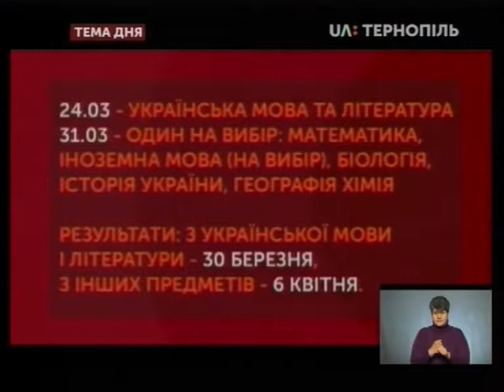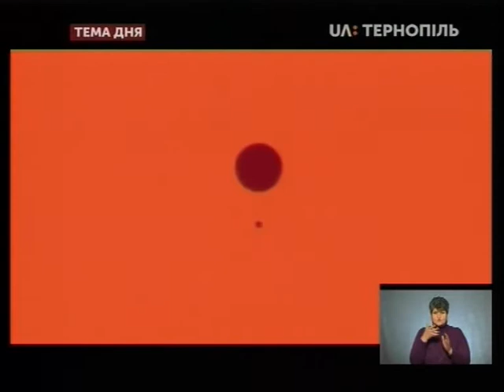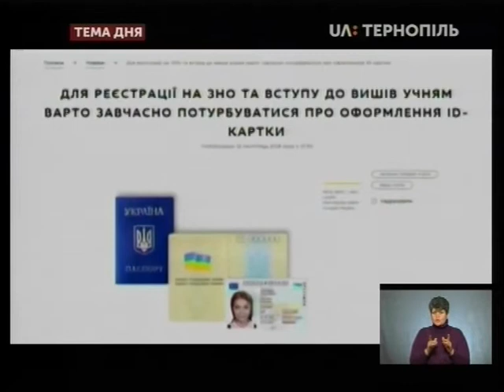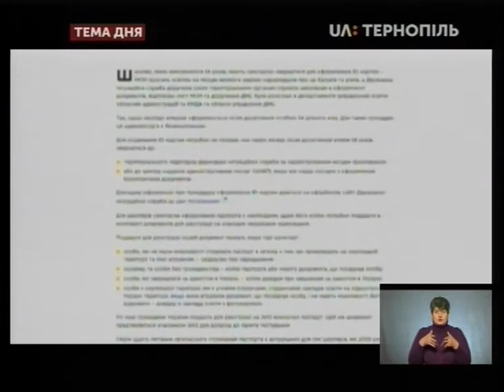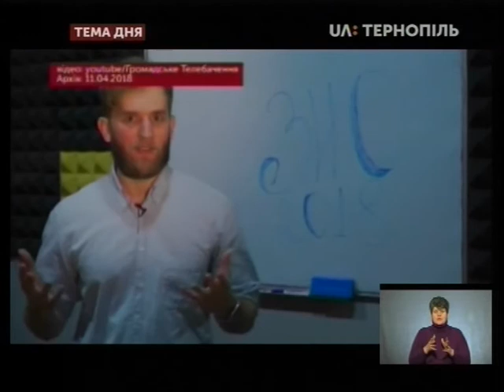Тема дня - ЗНО - 2019